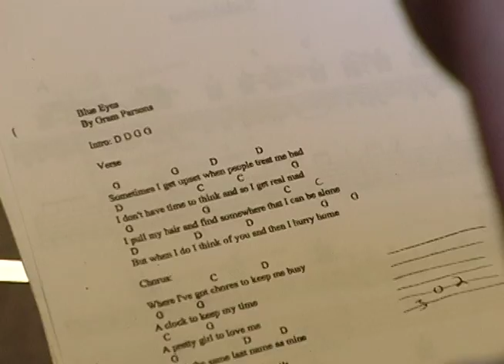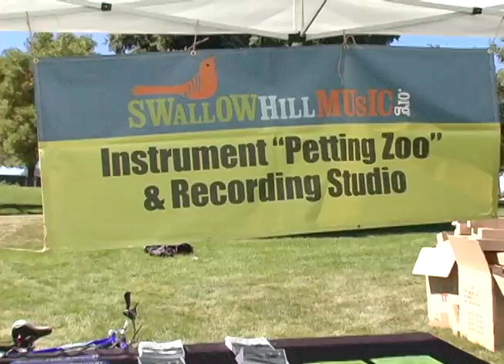Swallow Hill Roots v2 0